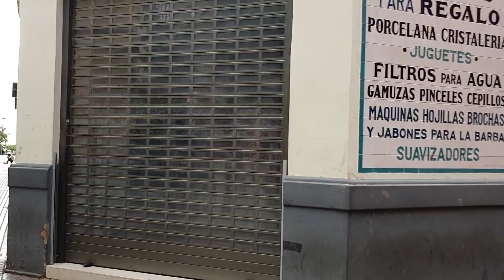ikot pasyal daw ohhh